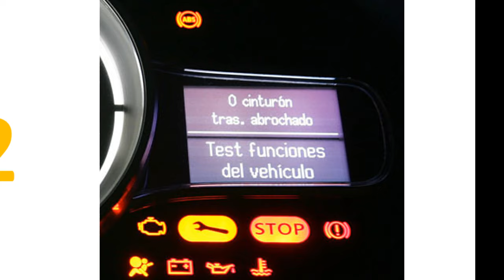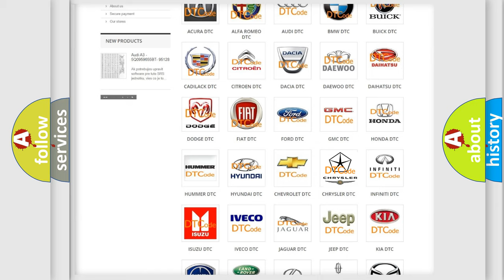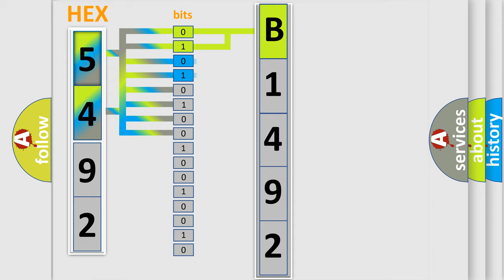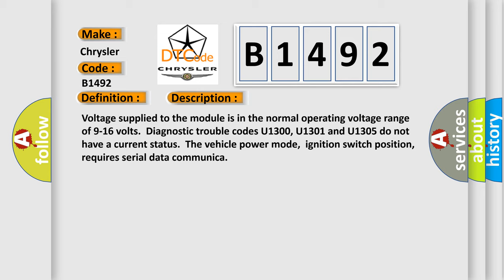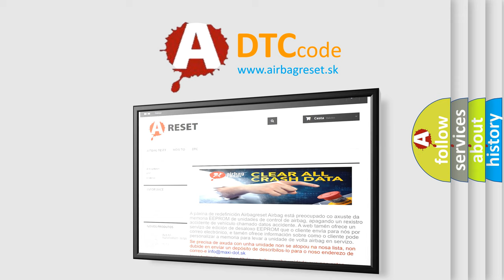DTC Chrysler B1492 Short Explanation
Contents:
0:21 Basic DTC analysis according to OBD2 protocol standard.
1:48 Insight into programming
2:58 A diagnostically understandable description of the Diagnostic Trouble Code
3:05 Basic error definition

Make:
Chrysler
Code:
B1492
Definition:
Loss of PHN Communications
Description: